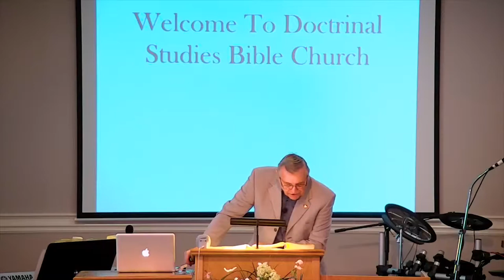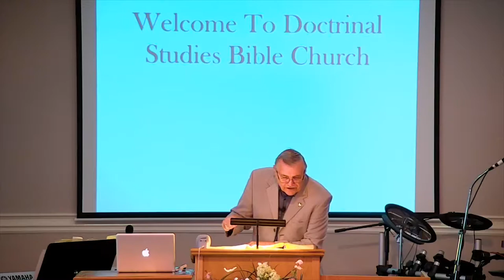DSBC - Ron Adema - Truly, Truly I Say (#05) - Eternal Life - Jun. 18th. 2017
Date: 06/18/2017

Title: Eternal Life

Text: John 5:24